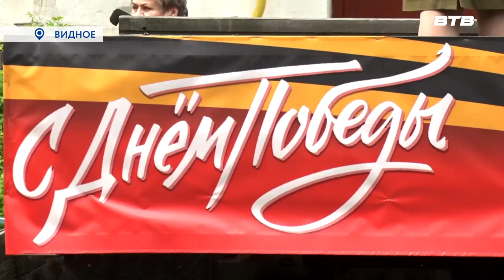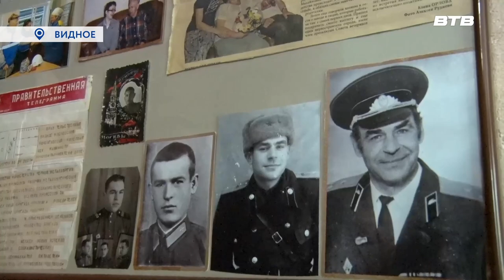ПЕСНИ ПОБЕДНОГО МАЯ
День Победы завершился, а добрые чувства все еще с каждым из нас. И пусть в этом году многие традиционные мероприятия были отменены или перешли в формат онлайн, но ветераны не остались без достойного внимания. Праздник с доставкой на дом устроили артисты фронтовых бригад.